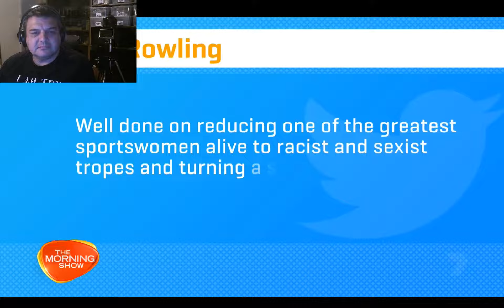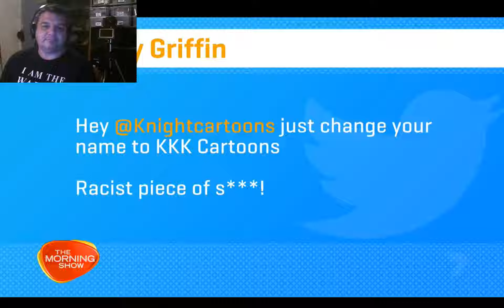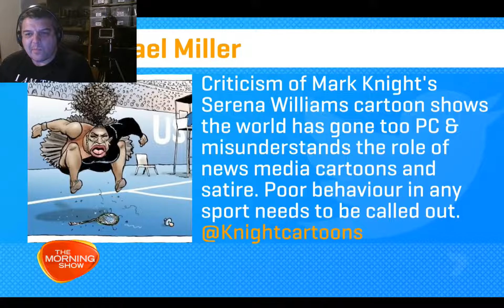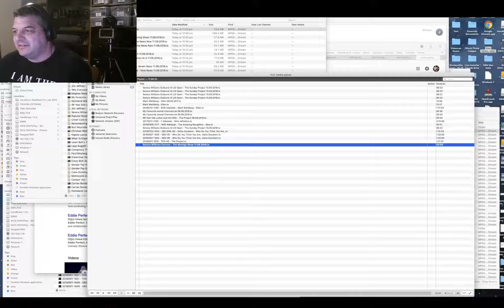World Reacts to Serena Williams Cartoon as "Sexist and Racist" (2018)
Australian Cartoonist Mark Knight has been receiving death threats after his cartoon depicting Serena Williams as a dummy spitting baby made international headlines

News footage courtesy of The Morning Show - Seven Network Australia